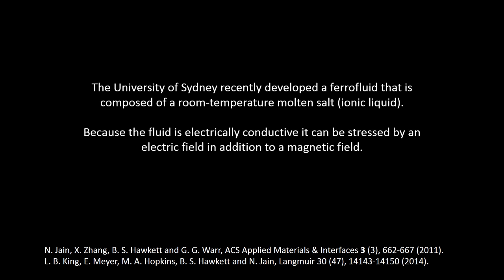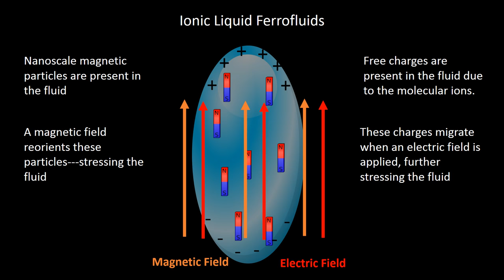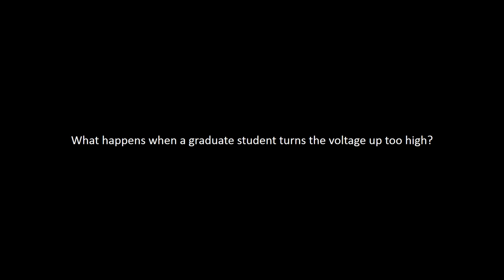Electric and Magnetic Fluid Spraying Instabilities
Brandon Jackson, Michigan Technological University
Kurt Terhune, Michigan Technological University
Lyon King, Michigan Technological University

In 1750, Jean-Antoine Nollet noted that “a person, electrified by connection to a high-voltage generator, would not bleed normally if he were to cut himself; blood would spray from the wound.” This was one of the first observations of a phenomenon known as electrospray. The phenomenon occurs when a sufficiently strong electric field is applied to a fluid meniscus resulting in a spray of fluid from the apex. In 2012, members of the Ion Space Propulsion lab demonstrated a novel method of electrospray using ferrofluids (liquids that can be manipulated with the use of magnets). When these fluids are in the presence of a magnetic field, the fluid interface naturally deforms into a series of peaks and valleys, referred to as the Rosensweig instability. At the tip of these peaks, the electric field is amplified and electrospray emission can be achieved. The combined electric- and magnetic instabilities changes electrospray behavior.